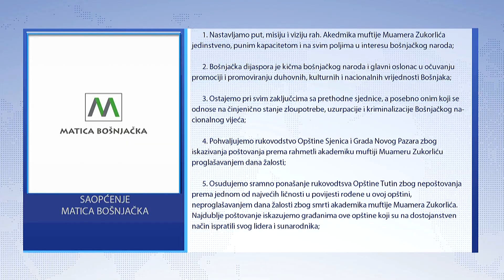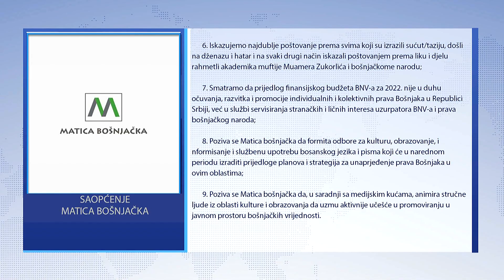OTVORENO VIJEĆE - Nastavljamo put, misiju i viziju rah. Muftije Zukorlića